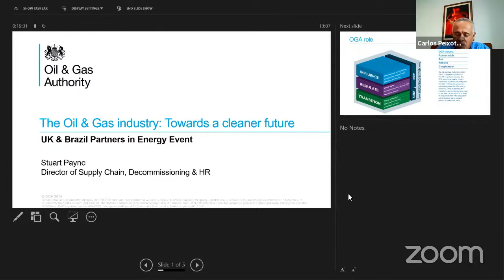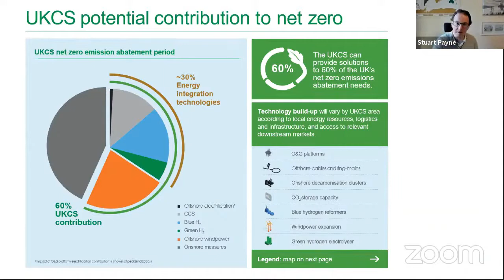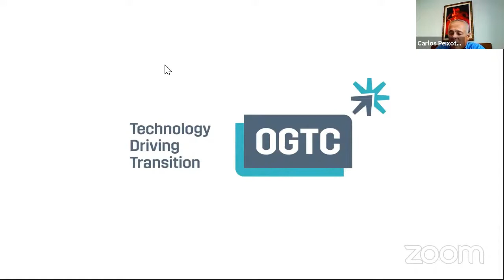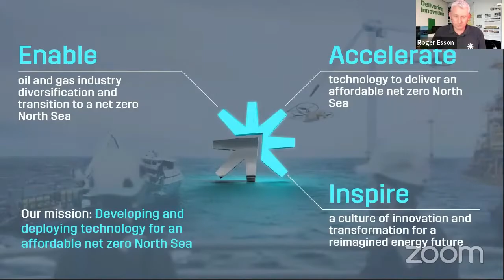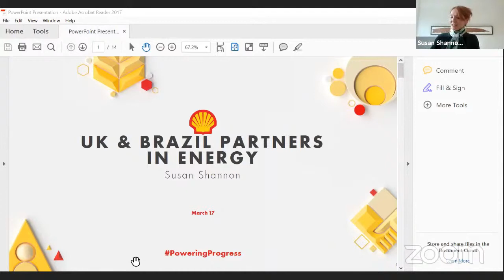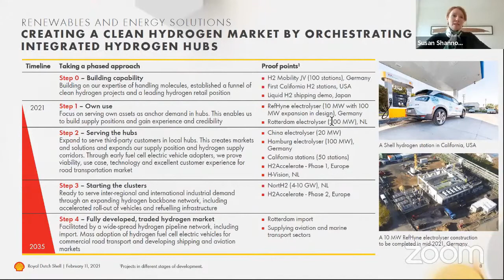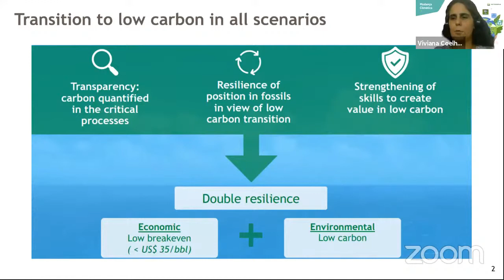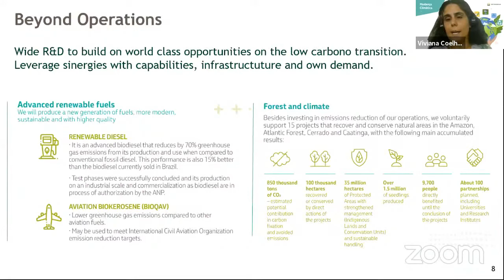The Oil & Gas Industry Towards a Cleaner Future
The objective of this webinar was to present the vision of the oil operators and the regulatory agencies of both countries for the issue of energy transition and decarbonisation of the oil & gas sector: how they are strategically preparing, challenges and ambitions, ongoing projects and researches, as well as possible technological demands already identified.